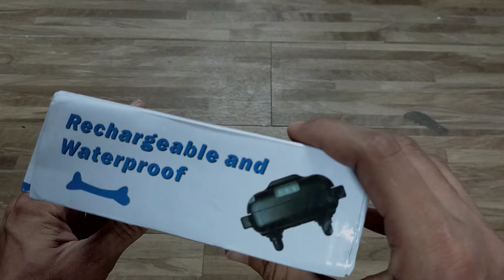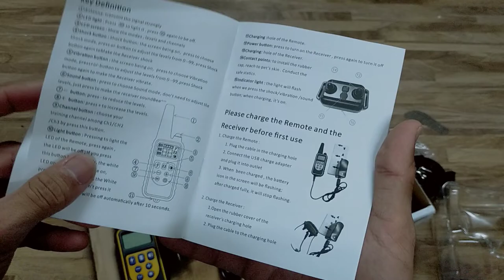Dog Training Collar - Rechargeable Remote Dog Shock Collars for Small, Medium, Large Dogs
Name:
Dog Training Collar - Rechargeable Remote Dog Shock Collars for Small, Medium, Large Dogs with 3 Corrective Remote Training Modes, Shock, Vibration, Beep, 100% Waterproof E-Collar Trainer
Description:
1. The remote control transmitter is flexible, compact and easy to use
2. The receiver can be used normally when the dog drinks water or in rainy days, swimming and diving
3. The gears of vibration and static electricity can be adjusted. Please select the appropriate gear for the first use, and the 1-99 gears will increase step by step during the trial.
4 functional modes: shock/vibration/beep/LED light
5. The remote control distance of this pet trainer is within 800 meters (sea level test distance)
6. There are 3 signal channels, one remote control transmitter can control three receivers of the same model
7. Energy-saving design, with automatic standby and memory function
8. This trainer is suitable for most small and medium-sized dogs

Item Type:Training Collar
Material:Plastic
Range:800 meters
3 training modes:Shock / vibration / Beep
Power Supply:Rechargeable lithium-ion battery (built-in)
With blue back light screen:Can be used at night
Input voltage:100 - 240V, 50 / 60Hz
Output voltage:5V, 0.5A
Receiver waterproof level:IP67
Product Size:15.00 x 10.00 x 5cm / 5.91 x 3.94 x 1.97 inches
Product Description
Packaging Details
Unit Type:piece
Package Weight:0.28kg (0.62lb.)
Package Size:15cm x 10cm x 5cm (5.91in x 3.94in x 1.97in)